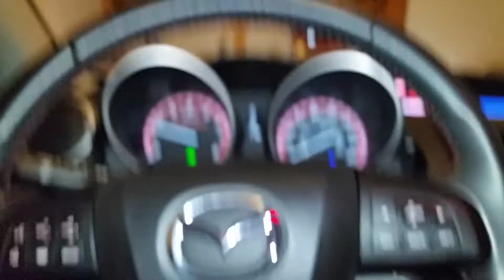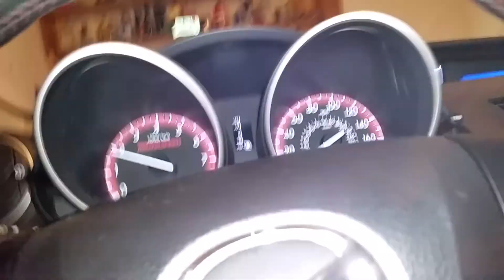CNT catback with UR test pipe.